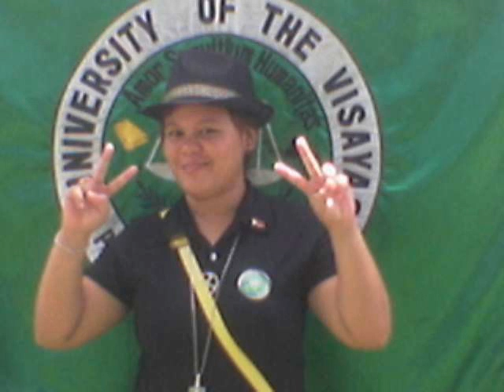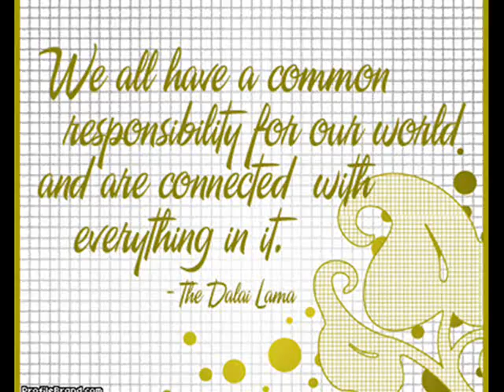Aqualung-brigther than sunshine (UVPSS)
LYRICS:

I never understood before
I never knew what love was for
My heart was broke, my head was sore

Tied up in ancient history
I didnt believe in destiny
I look up you're standing next to me

What a feeling in my soul
Love burns brighter than sunshine
Brighter than sunshine
Let the rain fall, i don't care
I'm yours and suddenly you're mine
Suddenly you're mine
And it's brighter than sunshine

I never saw it happening
I'd given up and given in
I just couldn't take the hurt again

I didn't have the strength to fight
Suddenly you seemed so right

It's brighter than sunshine
Suddenly you're mine

It's brighter than the sun
It's brighter than the sun, sun, shine.

Love will remain a mystery
But give me your hand and you will see
Your heart is keeping time with me

Suddenly you're mine

I got a feeling in my soul ... [repeat chorus to end]